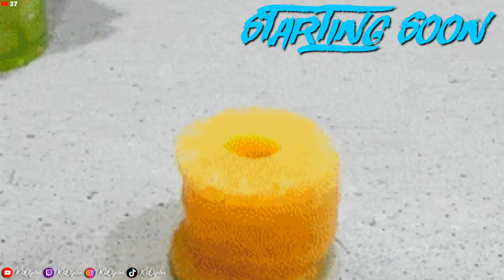🔴LIVE - The Super Rare Blacktail MIGHT NEVER SHOW UP! Let's Grind! | Call of the Wild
📅New Stream Schedule! Streams start in the afternoon (PST).

Variety Gaming Streams will currently consist of the following games: Way of the Hunter, Sons of the Forest, Escape From Tarkov, Warzone 2.0, GTA 5 RP, Diablo 2 Resurrection, Diablo 3, Rust, DayZ, Fall Guys & various other games!

There will still be evening streams as well!

🎥Monday - Variety Gaming Stream
🎥Tuesday - CotW Trophy Lodge Tours
🎥Wednesday - Variety Gaming Stream
🎥Thursday - No Stream (Recording Videos!)
🎥Friday - Variety Gaming Stream
🎥Saturday - CotW Stream
🎥Sunday - Variety Gaming Stream